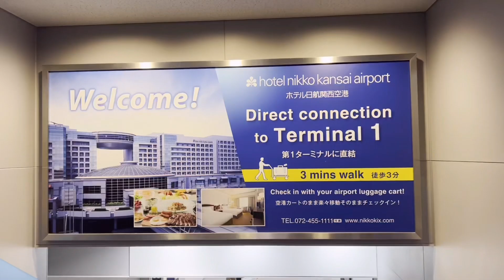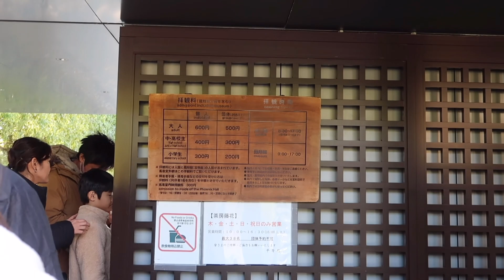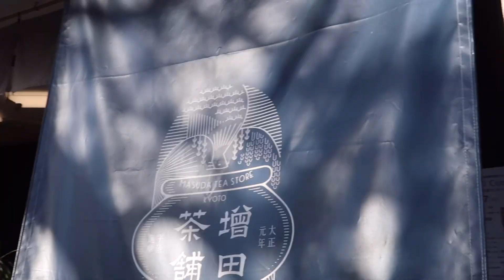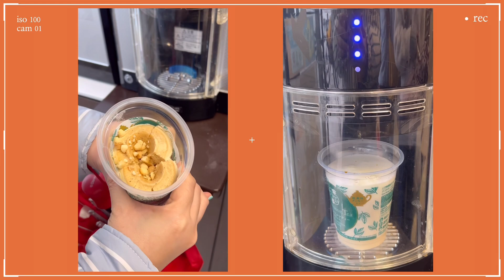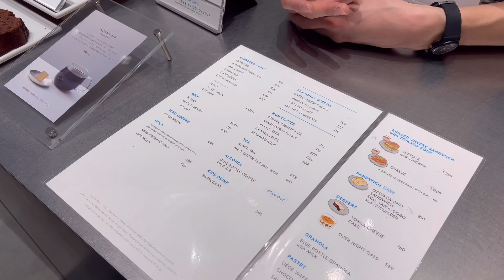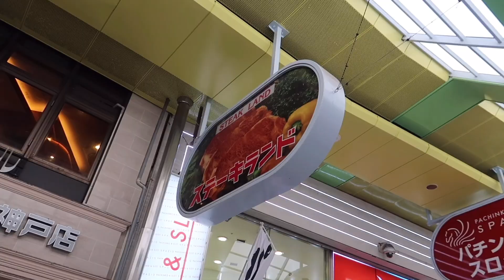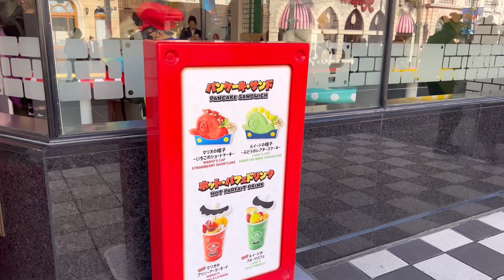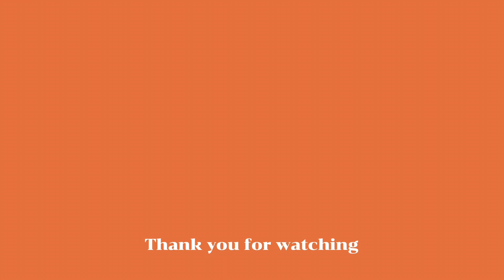Happybonus in JAPAN เที่ยว 3 เมือง ตะลุยกิน 💖 เที่ยวuniversal l First time in JAPAN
ทริปนี้พาไปเที่ยวญี่ปุ่น ไป 3 เมืองเลย ไปทั้งเมืองอูจิ เกียวโต โกเบ และโอซาก้า
ทริปนี้กินเยอะมากกก มีแต่ร้านเด็ดๆ